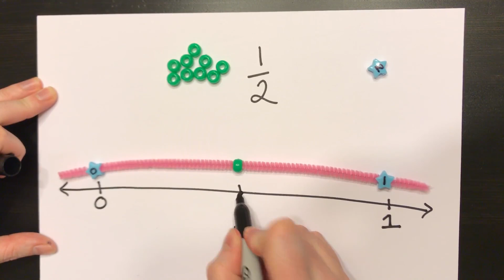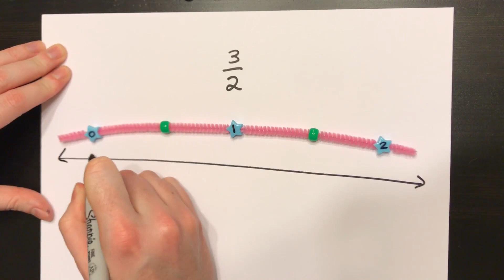Fractions on the Number Line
In this video, you will learn how to make number lines using pipe cleaners and beads. This video shows you how to fractions less than 1 whole on the the number line, but it also shows you how to fins fractions greater than 1 whole on the number line.